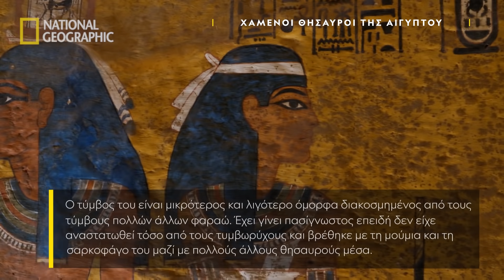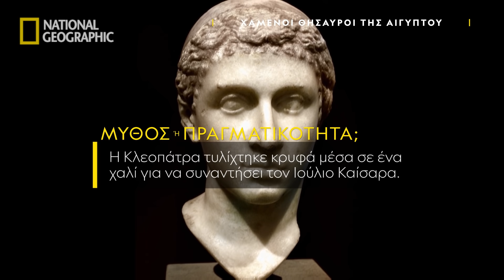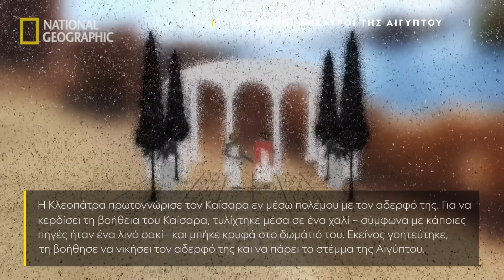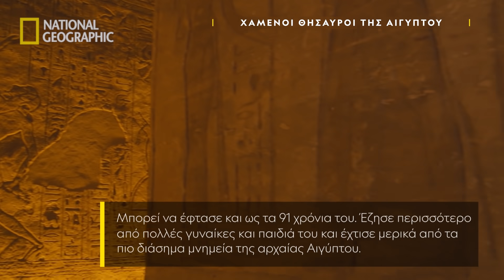Χαμένοι Θησαυροί της Αιγύπτου 3 | Μύθος ή Πραγματικότητα | National Geographic Greece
Η σειρά-ντοκιμαντέρ «Χαμένοι Θησαυροί της Αιγύπτου» επιστρέφει για να απαντήσει σε νέα ερωτήματα όπως: Ποιος είναι ακόμα θαμμένος στον τάφο του Τουταγχαμών; Πώς πέθανε στην πραγματικότητα η Κλεοπάτρα; Γιατί ο Ραμσής Β’ έχτισε τους τεράστιους ναούς;

Η σειρά θα ακολουθήσει ερευνητές που σε πραγματικό χρόνο, κάνουν χρήση πρωτοποριακής τεχνολογίας όπως σάρωση ραντάρ και θερμικά drones. Σε κρίσιμα σημεία, υπερσύγχρονα γραφικά θα μας οδηγήσουν «στο εσωτερικό» κάθε κατασκευής, για να αποκαλύψουν μυστηριώδη στοιχεία, όπως μια κρυφή αίθουσα. Ο στόχος της σειράς είναι κάθε επεισόδιο να κάνει μια εντυπωσιακή αποκάλυψη, που θα αλλάξει το πώς κατανοούμε τους «Χαμένους Θησαυρούς της Αιγύπτου».

ΠΡΕΜΙΕΡΑ: Κυριακή 14 Νοεμβρίου στις 21:00